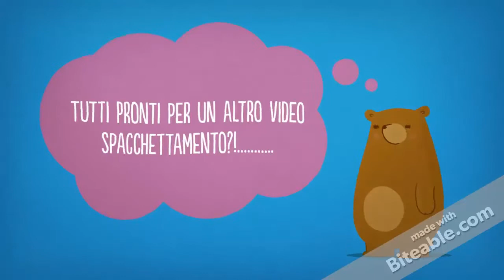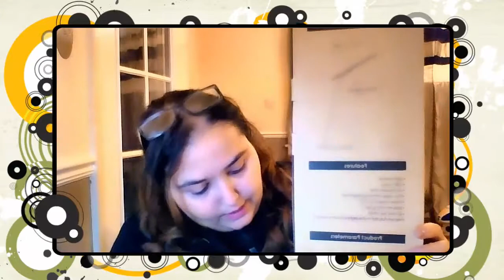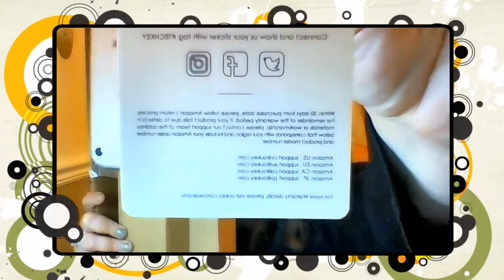SPACCHETTIAMO INSIEME LE COLLABORAZIONI AMAZON #32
Ciao Ragazze!
Altro video spacchettamenti!